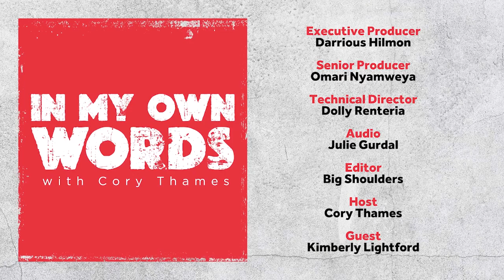Getting to Know Kimberly Lightford (Part 2)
Host Cory Thames interviews Kimberly Lightford, Majority Leader if the Illinois Senate.